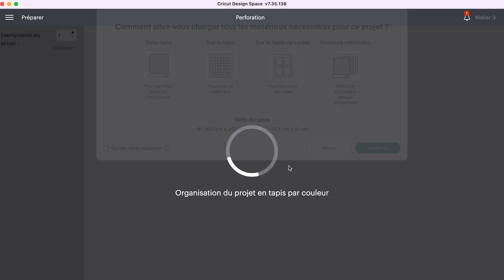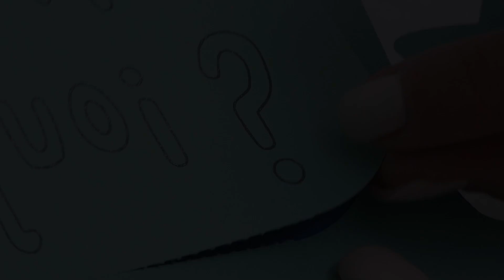Créer un faire part de naissance I Cricut France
👉 👉 👉 👉 Comment créer un faire part de naissance ? C'est ce que nous allons voir ensemble. Dans cette vidéo, Laure de Cricut vous explique comment créer un faire part de naissance en utilisant la lame de micro perforation.

Niveau : 💪🏽
Temps : ⏱

🎬 Introduction 00:00
🎬 Matériel 00:15
🎬 Design Space 00:43

Première feuille 01:46
🎬 Dessin et rainage 01:46
🎬 Micro-perforation 02:24
🎬 Découpe 02:44

Deuxième feuille 03:02
🎬 Dessin et découpe 03:02
🎬  Assemblage 03:36

🎬 Résultat 04:00

- LE MATÉRIEL -

👉 Assortiment de tapis de machine de 30,5 cm × 30,5 cm

- VIDÉOS ASSOCIÉES -